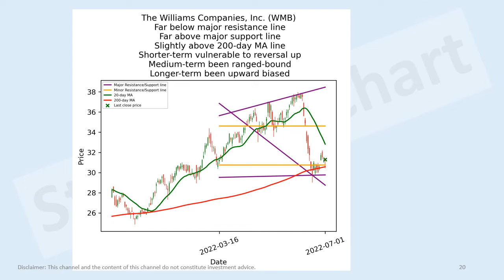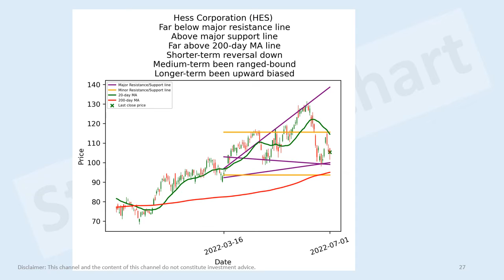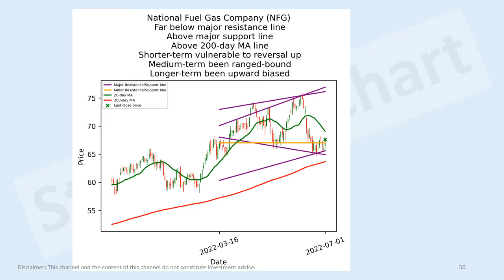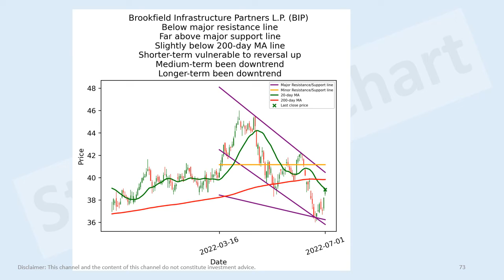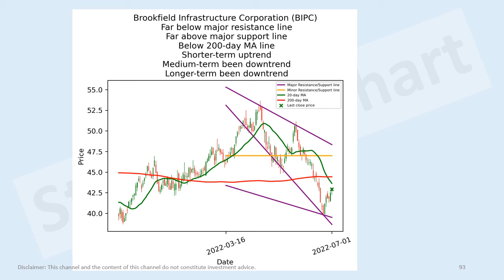US energy, utilities stocks short-term technical analysis 1 Jul 2022